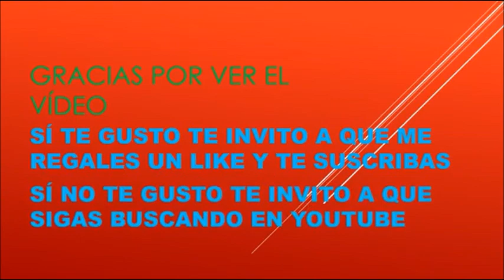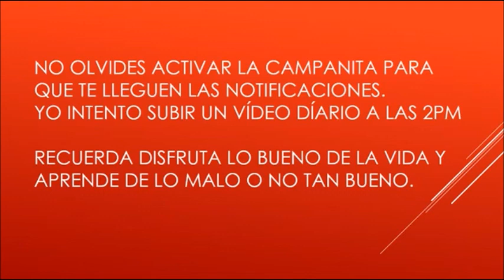Fuller c8 México 2017